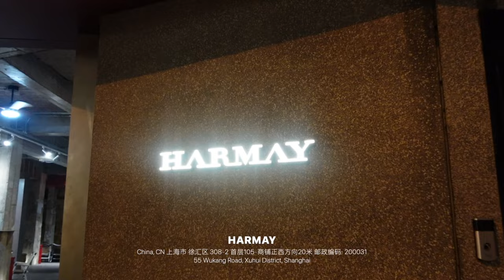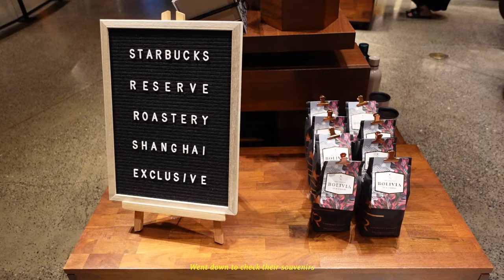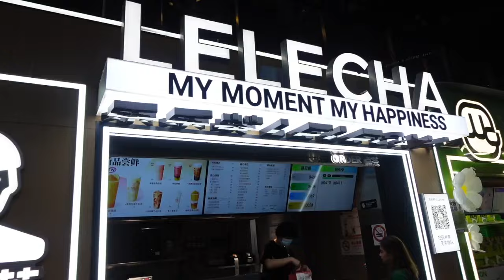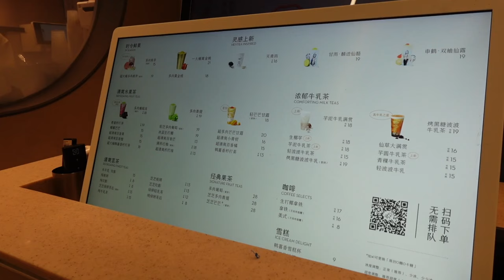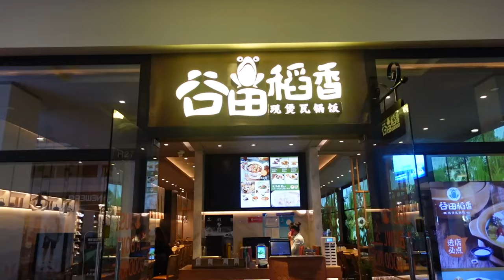SHANGHAI VLOG PART 2 | Shopping at Harmay (Huge Luxury Brands) & Visiting Starbucks Reserve Roastery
PRODUCTS SEEN LINKS:
Zanzea Loose Long Sleeve

Editor: FCPx

Non-Copyright Music Credits:
🎵 Music "lost in hollywood" by ‘moonboy’
💿 Listen everywhere:
🎵 Music "No More Tears" by ‘ARISU’
💿 Listen everywhere:
🎵 Music "Kitsune" by ‘ARISU’
💿 Listen everywhere:
🎵 Music "Miss You" by ‘Hicks’
💿 Listen everywhere:
🎵 Music "moonflower" by ‘flwrz’
💿 Listen everywhere:
🎵 Music "Spring Again" by ‘Langston’
💿 Listen everywhere: